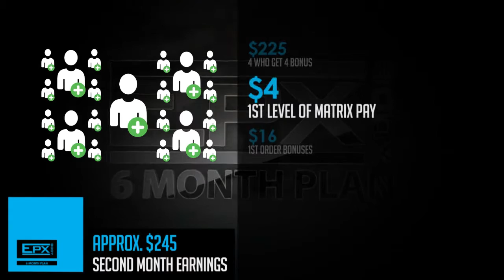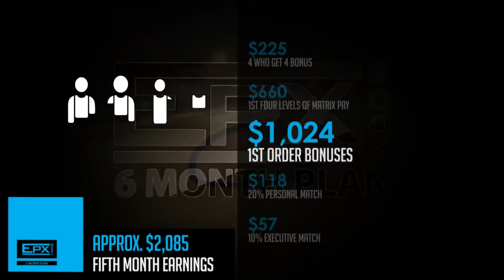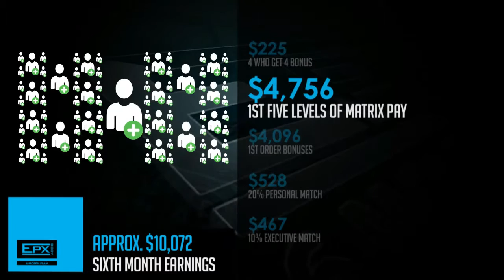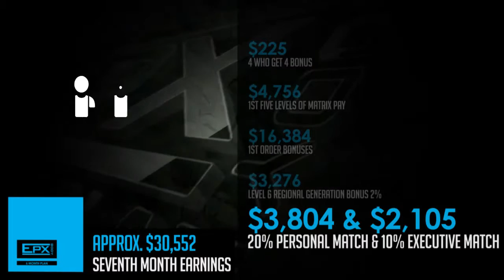EPX Body 6 Month Success Plan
Learn about a one of a kind program YOU need You can advertise your favorite website, blog or social media site, and if you like you can send out your solo ads to eager "real people" buyers daily. Lastly earn by referring and telling others about this amazing system. Visit now to see how it will change your life!

EPX Body is dedicated to developing premium health and wellness products - formulated with the finest ingredients, backed by science, and designed to help you achieve and maintain optimal health and well-being. The EPX Body mission as a company is to impact the team members' health and wealth positively by providing them with the best nutritional products, diet and exercise information, as well as all the tools and training needed to build a successful home-based business. This allows the EPX Body members to improve their own lives as well as the people they know, love, and care about.

Your past does not equal your future. Building a brand like EPX Body that can change the future of literally millions of people is not something they take lightly. EPX Body was founded by successful entrepreneur Dan Putnam with the vision of teaching people that your past does not have to equal your future. You have control over your health and wealth…and now with EPX Body you can have the vehicle to reach your goals.

The EPX Body mission as a company is to impact the team members' health and wealth positively by providing them with the best nutritional products, diet and exercise information, as well as all the tools and training needed to build a successful home-based business. This allows the EPX Body members to improve their own lives as well as the people they know, love, and care about.

EPX is short for Epigenetics. Science has shown that with proper nutrition, diet, and exercise, you can improve your genetics and the genetics of generations to follow. Not only is EPX Body confident that their products can change your health, but they also know there is an urgent need for people to improve their financial health as well.

See what we're doing for you and your team at Google, Twitter and Youtube:

We look forward to welcoming you to the top EPX Body team around.

Scott Ohnmeis
Team Leader

P.S. Our most popular video about EPX Body EPX Body Team Building system and Free EPX Body Downline Builder.